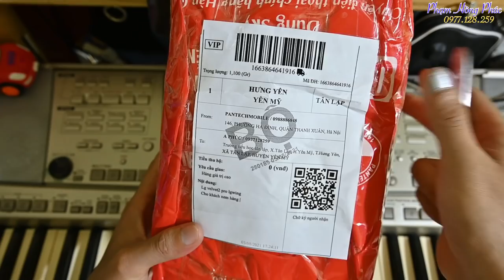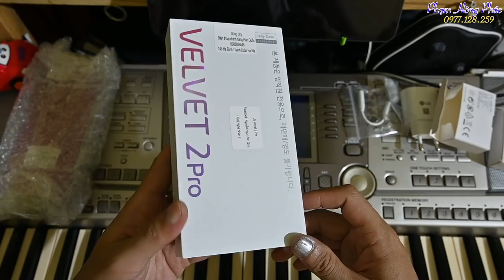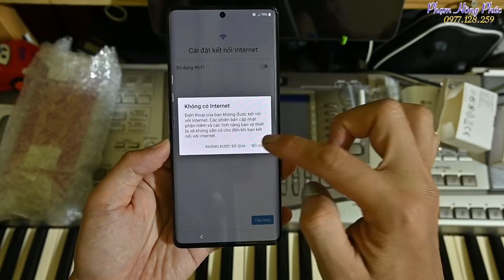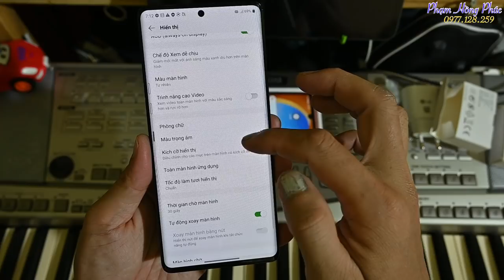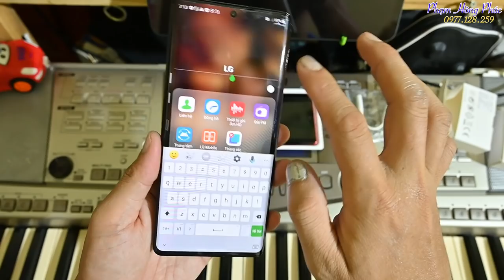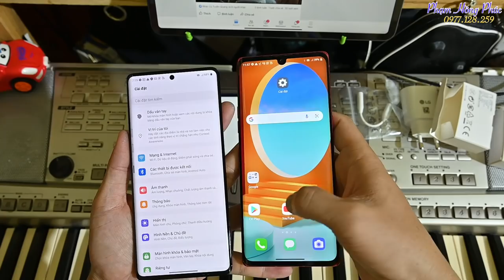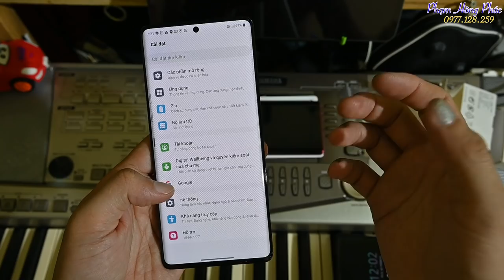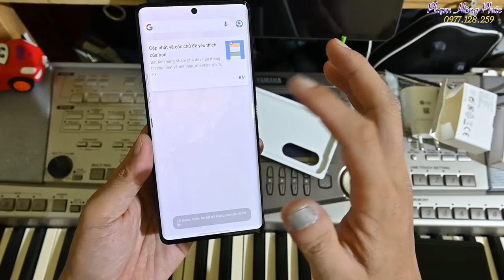LG Velvet 2 pro - Anh em đều muốn có.